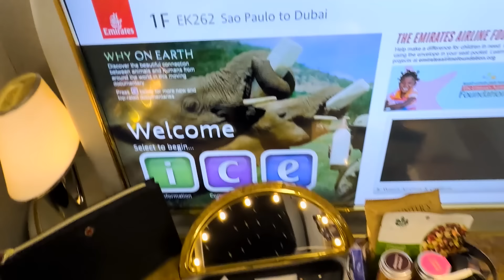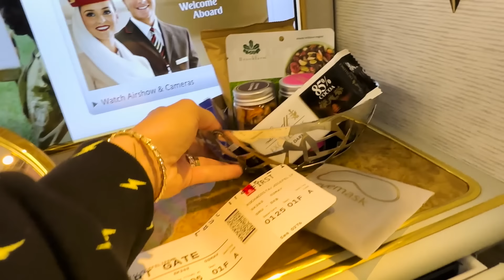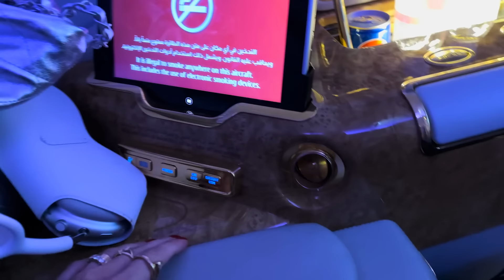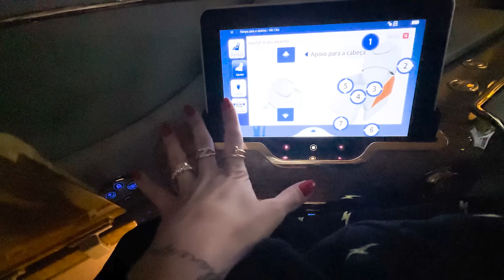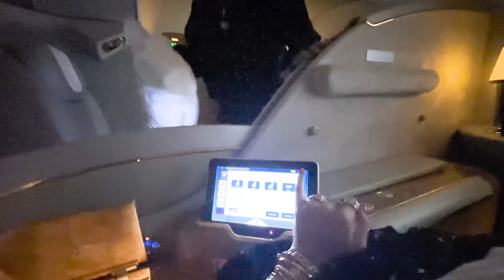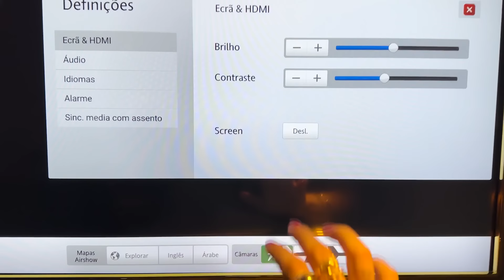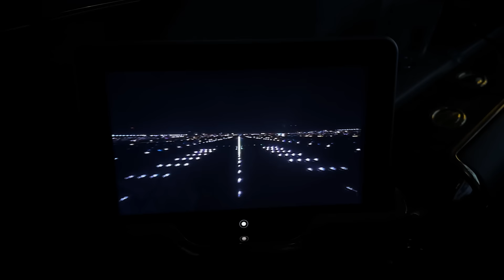PRIMEIRA VEZ VIAJANDO DE PRIMEIRA CLASSE PARA DUBAI!!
QUER VER COMO FOI A PRIMEIRA VEZ DA VIRGINIA E DO ZÉ FELIPE VIAJANDO DE PRIMEIRA CLASE PARA DUBAI??🔔Lembrando que tem vídeo novo TODO DIA aqui no canal!!